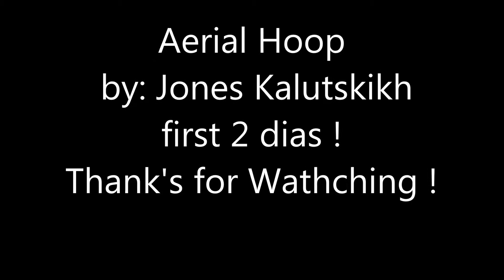Jones Kalutskikh Aerial Hoop - Especial Edition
Montagem de 2 dias ,
Numero Original - Hyago Ferrari
Remontagem - Jones Kalutskikh
2013 Cia Mundo .M.S